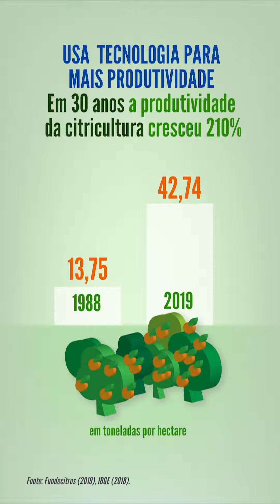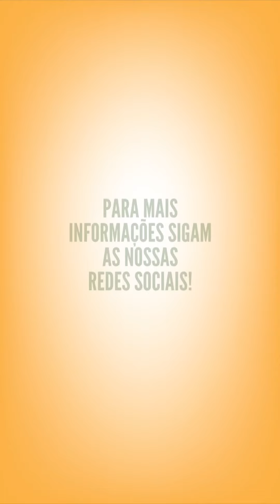O que o suco de laranja brasileiro faz para proteção do meio ambiente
Nos últimos anos a citricultura brasileira reduziu sua área plantada, elevou a produtividade e se consolidou como um modelo de preservação ambiental